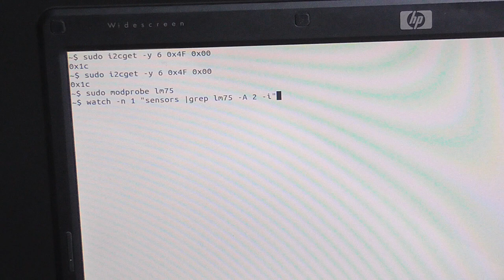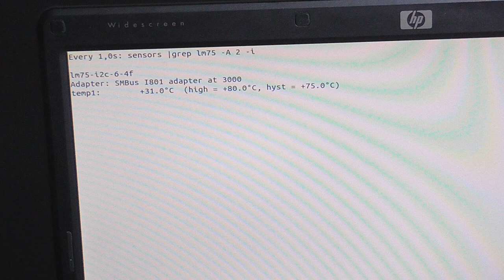How to hack into PC's I2C bus to add new devices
While I was adding more GPIOs to ESP8266 module, by soldering wires directly to IC's legs, I remembered a wiki-page I saw many years ago

In this video I demonstrate how I added I2C temperature sensor to one of my laptops. The sensor was just a proof-of-concept test... In the future I might add I/O -expander to add more built-in indicator LEDs or buttons to my computer.

I don't know how easy it is to access I2C bus in Windows, as I've only tested this with Linux machines.